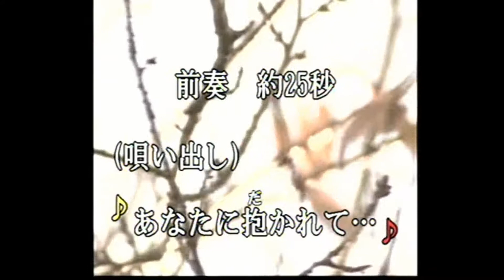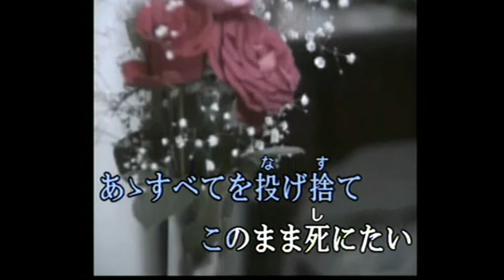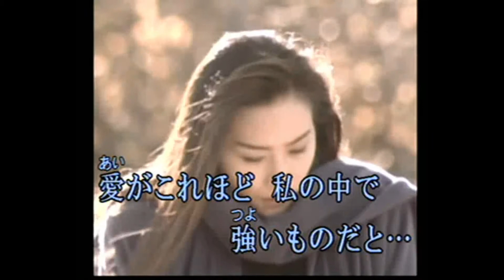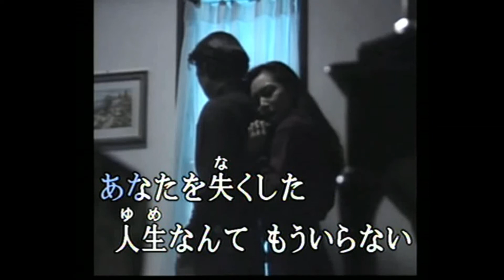この愛に死んでも (cover))